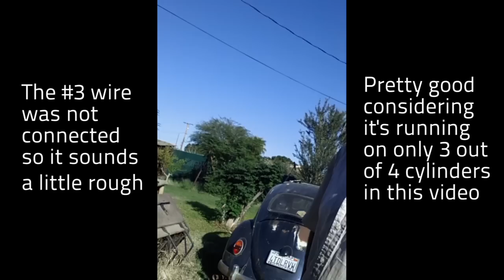Hippie Van Man 1979 Volkswagen Bus Engine Rebuild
14 days of blood, sweat and beers. Rebuilding my engine from the bottom up.

The engine in my 1979 Volkswagen Baywindow bus was feeling a tad tired. When I bought it three-years ago the tachometer had around 48,000km on it (probably due to the fact that the tachometer only has 5 digits in these old things, so I really had no clue how many kilometers were on the bus or the engine).

The engine didn't break down but as I said felt a little tired, and after doing a compression and leak-down test and finding out I was pretty much running on 3/4 cylinders I decided it was time to refresh the engine to give me some added power and confidence to get me all the way to South America.

Just around this time, a fellow Canadian by the name of Scott, sent me a message via a VW forum called The Samba. He said I should get in touch with a guy by the name of Jim Hayden if I needed any work done on the bus before crossing the border to Mexico.

I got in touch with Jim and we rebuilt the motor from top to bottom. The tear down and build took about 13 days all together. We could have done it faster, but we were taking time to smell the roses (cough* drink piss water american beer cough*) and there was really no rush. Jim was awesome about letting me be involved with the process and teaching me tons along the way. He was also nice enough to host me at his home.

Jim works from his home, building VW engines from bugs to buses and off-road race buggies. He is definitely knowledgeable and I would highly recommend considering him if you need an engine rebuild. He is located near the town of El Centro in Southern California. He can be reached via email at: type4busguy [at] earthlink.net (no space and replace the [at] with @. Tell him Aaron aka Hippie Van Man referred you.

When we first started it up it was running a touch rough and after closer inspection it turned out the #3 wire was disconnected (Dohhh! *face/palm). After connecting it it has been running incredibly. The engine is running about 50 degrees cooler than previously. I'm getting better gas consumption, a noticeable amount of more power (I can easily hit 130km/hr now if needed, where as before I would struggle to get it up to 115km/h). And it runs super quiet as well. Also not loosing oil like I was before.

All in all it was a great investment and an equally valuable learning experience. I can't thank Jim enough for the great job he did.